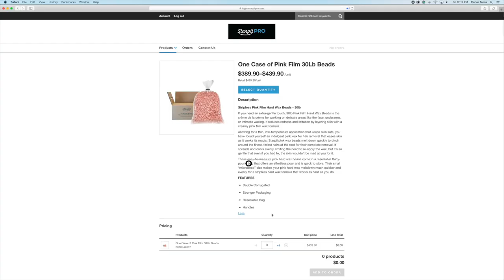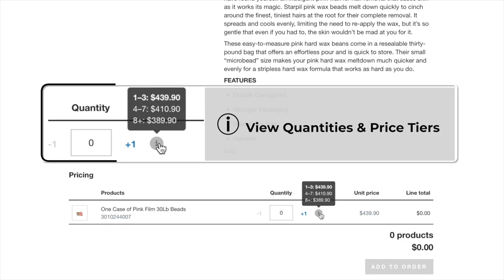Ep 5 • Pink Table Talk • How To Become an Esthetician • Yali & Nicole • Starpil Wax USA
If you’ve always wondered how to become an esthetician, but don’t know where to start in the process, hosts Yali and Nicole have all of the answers for you in this latest episode of Pink Table Talk.

From learning if the profession is really right for you, to the schooling and licensing process, our hosts have everything you need to make an informed decision, and ultimately pursue your goals!

0:00 Start
0:15

Check out this helpful blog post, "How To Become an Esthetician in 2021" on our blog, The Waxopolitan

To find the best waxing products for your clients so you don't end up in a waxing nightmare, shop America's favorite wax brand: starpilwax.com use the discount code at the end of the video to SAVE 15% off your order!